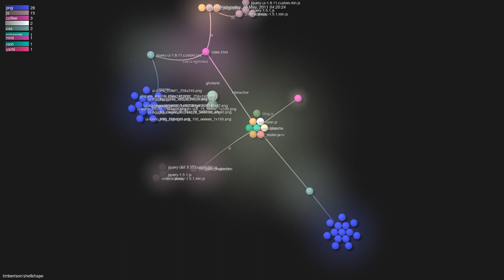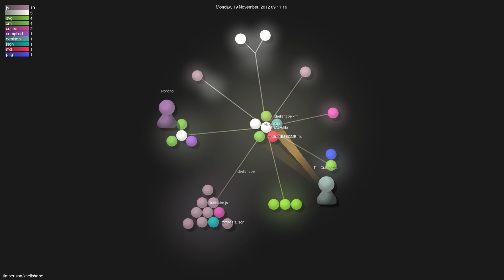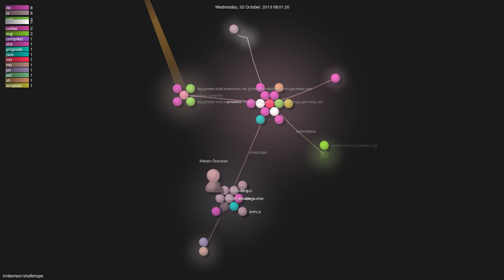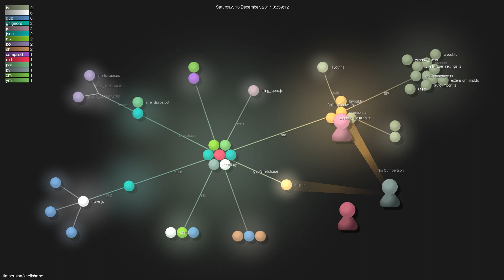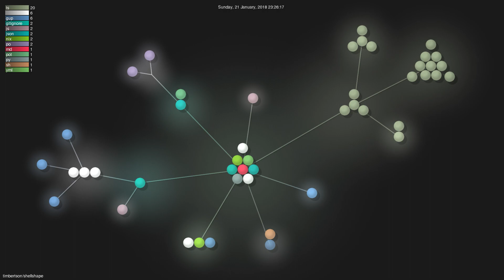timbertson/shellshape - Gource visualisation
Author: timbertson
Repo: shellshape

Description: tiling window manager extension for gnome-shell
Starred: 401
Forked: 40
Watching: 21
Total commits: 357
Initial commit: Sun Mar 27 11:41:57 2011 +1100
Total number of files: 111